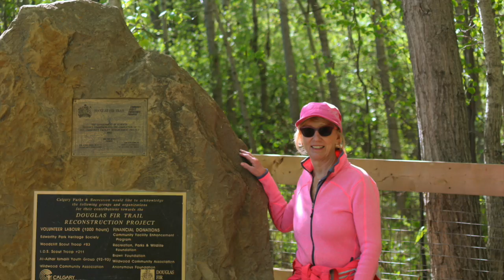My Walk With Jackie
Morning Walk With Jackie